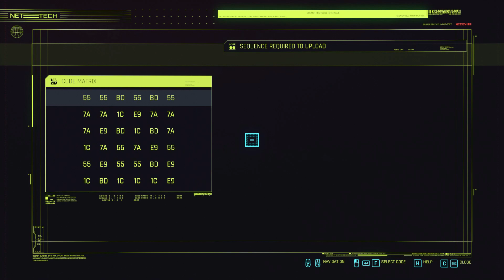Play It Safe: Neutralize the Snipers, Sandayu Oda Boss Fight | Cyberpunk 2077 Walkthrough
Objectives:
- Reach The First Sniper
- Reach The Second Sniper
- Reach The Third Sniper
- Neutralize the Snipers
- Reach The Netrunner
- Defeat Oda (Sandayu Oda Boss Fight)
- Deactivate The Security Turret
- Escape the parade grounds